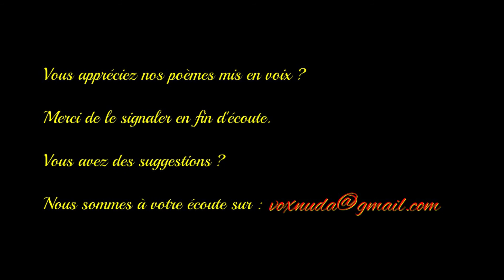Refus - Lucie Delarue-Mardrus - Anthologie de la poésie française - Vox Nuda -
Lucie Delarue-Mardrus, née à Honfleur le 3 novembre 1874 et morte le 26 avril 1945 à Château-Gontier, poétesse, romancière, sculptrice et dessinatrice, journaliste et historienne française.
Ses parents ayant refusé la main au capitaine Philippe Pétain, elle épouse l’orientaliste Joseph-Charles Mardrus. Elle a des relations saphiques qui lasse son mari, dont elle divorce vers 1915. Il l'appelle "Princesse Amande". Lucie Delarue-Mardrus est liée à Natalie Barney, Romaine Brooks et Germaine de Castro,
Elle considère ses productions en prose comme alimentaires, seule sa poésie a de la valeur à ses yeux.

Elle écrivit des poèmes saphiques inspirés par Natalie Barney et vécut de ses écrits à son divorce. Son œuvre est ponctuée des images exotiques de ses voyages, aux souvenirs de l'enfance en Bretagne :

« Ô temps ! Je redeviens poétique et sans sexe
Comme aux jours merveilleux du premier souvenir »